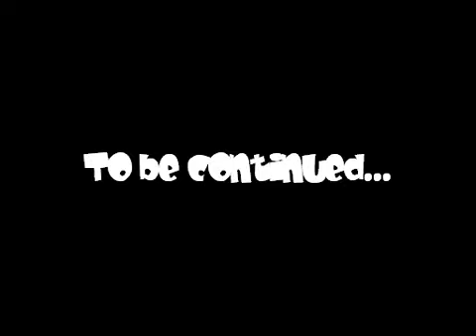The Loose Tooth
David's loose tooth situation takes an interesting turn... but careful, someone mocks him from behind!